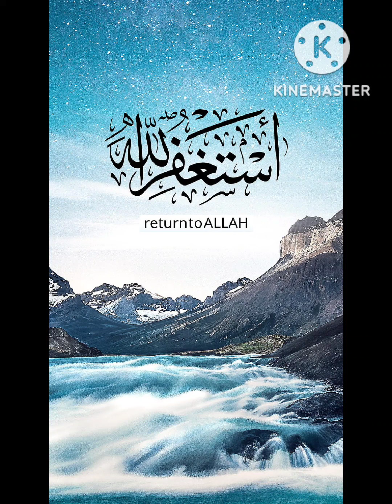programe khatma qadariya sharif bayan@mkavlogs